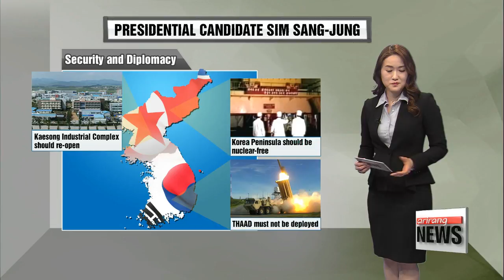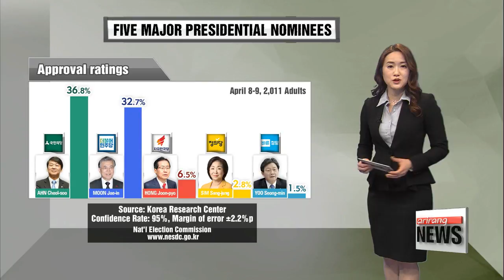Korea's Presidential Candidates: Sim Sang-jung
심상정 대선주자 프로필 크로마 20시 방송
Now it's time to focus on the different candidates running for president.
We have our Kim Ji-yeon to help us look beyond their pledges and highlight who they are.
In the fifth and final part of our series,... we take a closer look at the candidate for the Justice Party.

Sim Sang-jung is a labor-rights-activist -turned-politician... and she's currently the leader and presidential candidate of the leftist minor progressive Justice Party.
Perhaps the third time is the charm... as this is her third run for the country's highest office.
What motivated Sim to make the jump into politics was her work as a labor activist, which spanned 25 years.
Sim was even on the on the country's most wanted list for nearly ten years... for instigating labor strikes in 1985.

The three-term lawmaker is the former leader of the Democratic Labor Party, the former co-founder of the New Progressive Party and the former co-founder and former leader of the Unified Progressive Party.
The UPP was dissolved following a Constitutional Court ruling in 2014 after one of its pro-North Korea members was imprisoned for plotting a rebellion against the government.
At the time, Sim criticized party members with pro-North Korea ideologies and demanded their ouster.

Sim takes a more dovish approach to security and diplomacy.
She has said the U.S. missile defense system THAAD must not be deployed, and believes it's the not the best defense against North Korea's ballistic missiles.
She is an advocate for a nuclear-free Korean Peninsula.
She says operations at the inter-Korean Kaesong Industrial Complex, which was suspended last year, should resume.
Like all the other presidential hopefuls, Sim wants to renegotiate the wartime sexual slavery agreement struck with Japan in 2015.

On the economic front, Sim's focus is on the growing wealth polarization in Korea.
She says companies should implement a wage peak system, in which older employees are asked to accept lower salaries before their retirement, thereby freeing up funds to hire younger workers.
She will push for companies to raise the pay for the employees of their subcontractors... to 80-percent of what the companies' salaried workers earn.
She wants to ban the system of hereditary succession among conglomerates.
She has vowed that, if elected, she would seek to give one-time grants of 87-hundred U.S. dollars to every person turning 20.
She also wants to increase maternity leave from 90 days to 120.

Sim says her goal is to finish the race for the presidency with a double digit approval rating... without forming a coalition with other liberal or conservative candidates.